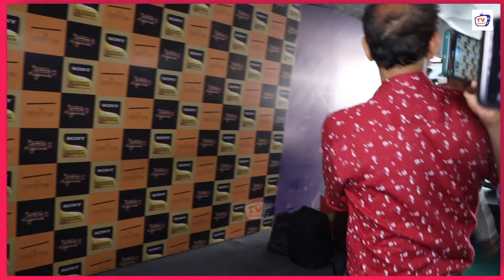Indian Idol 12 Couple Pawandeep And Arunita At Superstar Singer 3 Shooting With Neha Kakkar & Others